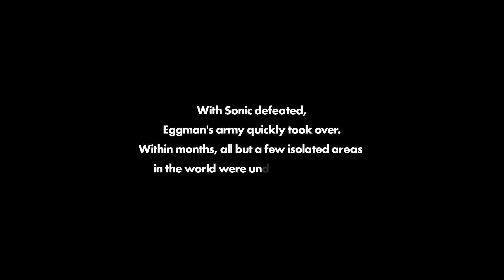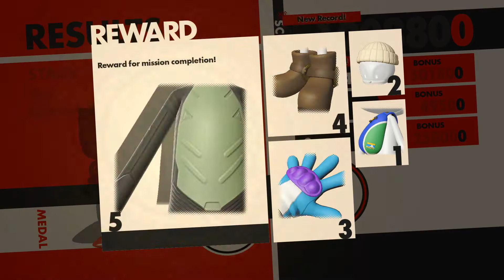TIME TRIAL | Sonic Forces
It's finally here the game Zetta has been waiting for. But will it live up to the hype?

Sonic forces is the latest installment of the Modern Sonic franchise. Following up directly after Mania(somehow); Both Sonics and YOU uncover the mystery of the masked being known as Infinite and put an end to Eggman's reign. Join the Resistance!

Time Trial is a segment where we give you a first look and our first impressions of a new just released game or just a game we haven't experienced before. So enjoy the ride with us.

Please enjoy the video and if you do please feel free to LIKE the video so we can know if you liked it, COMMENT so you can give us feedback and/or converse with us, and SUBSCRIBE so you can see all of the future content we have planned!

Until next time. OG out!